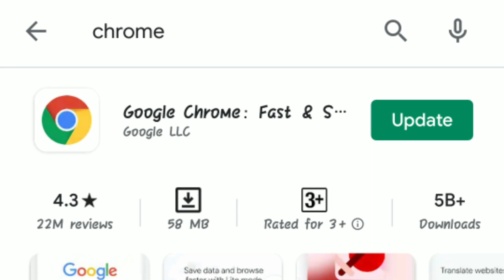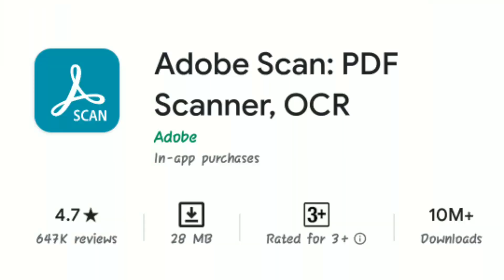alternative apps for tiktok,share it ,cam scanner, ucweb,maps |explained by technotvtamil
TELEGRAM GROUP LINK :-TECHNO TV TAMIL

நன்றி 🙏

வாழ்க வளமுடன்
வாழ்க தமிழ்